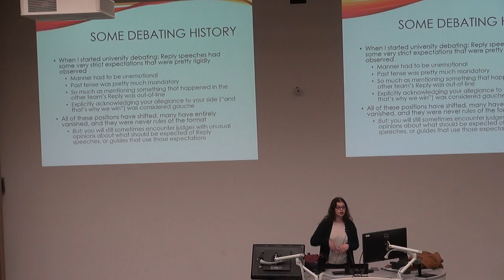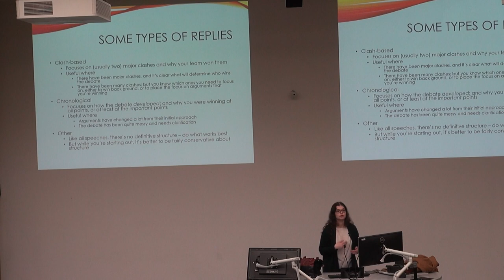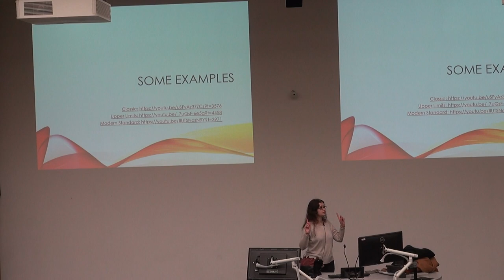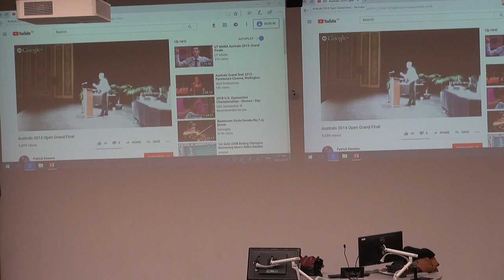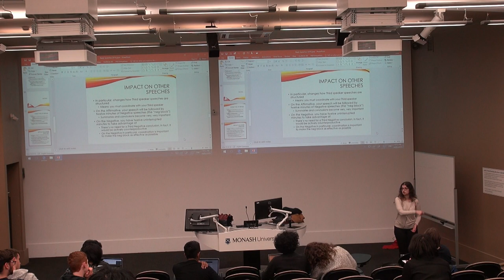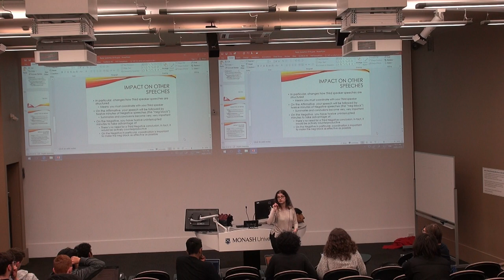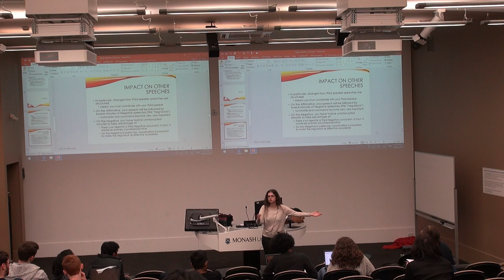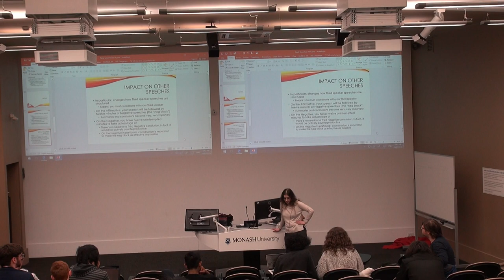Reply Speeches + Australs Q&A - Madeline Schultz (2019)